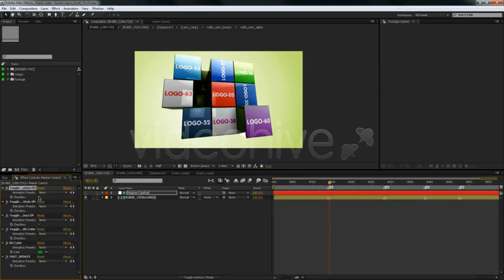Rubik's Cube - Social Logos | The Best After Effects Templates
A Simple and Clean Rubik Cube Presentation.
Suitable for social media networking, Company features presentation etc.
 - Easy to update, video tutorial also included.
- Two Versions of Color with and without text versions.
- AE Standard – ‘Lens Blur’ Version and ‘Frischluft – Depth of Field’ Plugin-Version
- pre-rendered ‘H264/MP4, PhotoJepg mov’ version
Audio Info: musicant / Dream (Thanks musciant!)